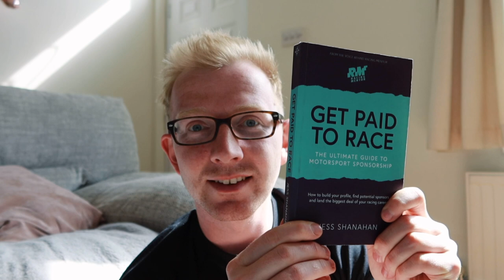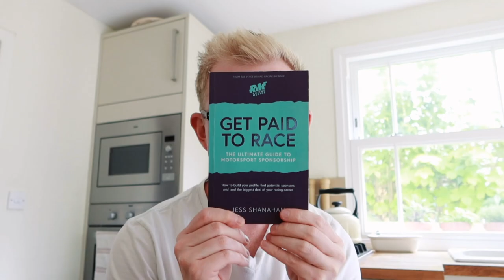MY TOP SECRET TO GAINING MOTORSPORT SPONSORSHIP // VLOG 003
Hey!

In this episode, I will be chatting with you about how I got my sponsorship.

I strongly believe in investing in yourself, I bought this incredible book and signed up to Racing Mentors Six Weeks To Success Course and it completely transformed my understanding of sponsorship.

This leads me to be able to confidently approach my 2019 sponsors real value which allowed me to become a racing driver. We all such a fantastic year in 2019 and I couldn't be more thankful to Jess and her course!

Intro Video captured by Scruffy Bear Pictures & Edited by Momentum Social

Music
Epidemic Sounds